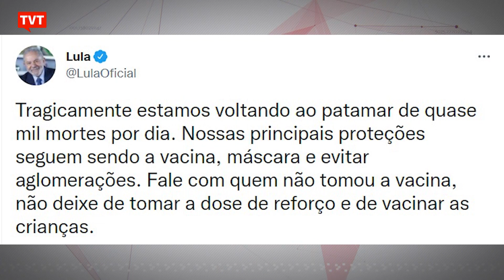O ex-presidente Lula se mostrou muito preocupado com a situação da pandemia no país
Lula Escreveu no twitter Que "tragicamente estamos voltando ao patamar de quase mil mortes por dia".
⚠️ Apoie o App Smart TV da TVT e ajude a levar o sinal para todo o Brasil ou acesse o QRCode do vídeo!